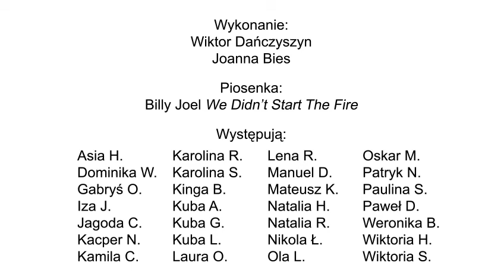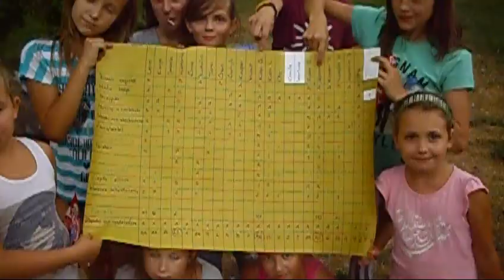Sanockie Lato Podwórkowe - Teledysk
Teledysk nakręcony w czasie wakacyjnych zajęć VI Bezpiecznego Sanockiego Lata Podwórkowego na podwórku Błonie II w Sanoku.